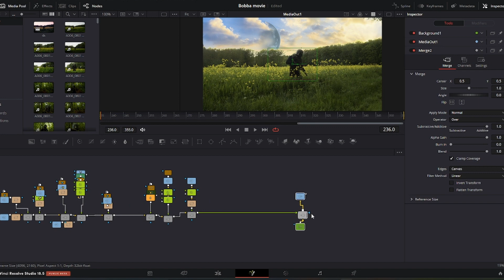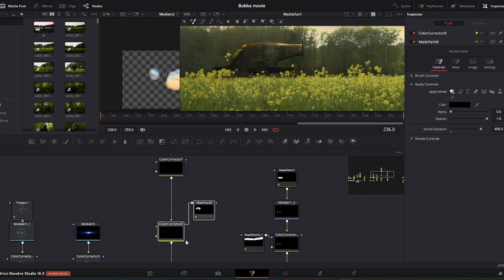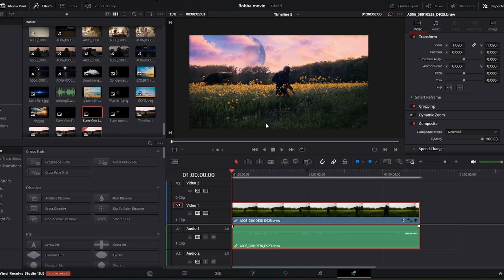Compositing CG in Davinci Resolve Fusion Timelapse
Davinci Resolve Compositing Blender CG Timelapse
In this video I composited the Slave One ship from Star Wars, that I made in Blender, in Davinci Resolve Fusion.

Also if you have any tips, they're always welcome.

00:00 Intro
00:40 Paint Grass
02:50 Final